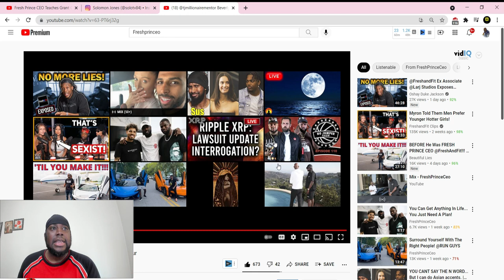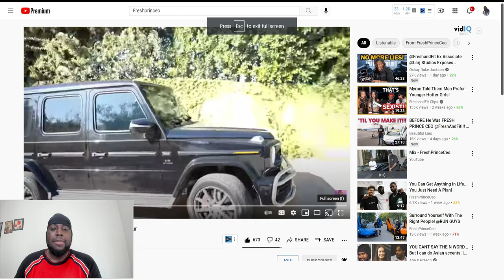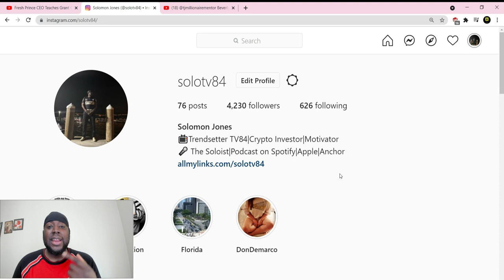From @FreshFitMiami Exposed By @GrantCardone!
@AFreshStartTV tries to sell @GrantCardone water and the truth on him smashing my PAAG in Miami!
Trendsetter Cryptocurrency Course For Beginners

0x083aD6887E698bC38DDc7c0583f403C465A5b865
0x083aD6887E698bC38DDc7c0583f403C465A5b865
3B7JWXmboWqx75pCJyVZv6DzXLUKw3XoCy

0x083aD6887E698bC38DDc7c0583f403C465A5b865

To Get Exclusive Content That is Not Youtube Friendly!
13b9V5Qdn2d5BXZD5fACZFHqxfiXSR315t

LKMPFhmn1JMVAUgmYfAj9q1N77sJiksYr5

0xBE32Af11c774Ed3ac430D301c241e6395ABD637e